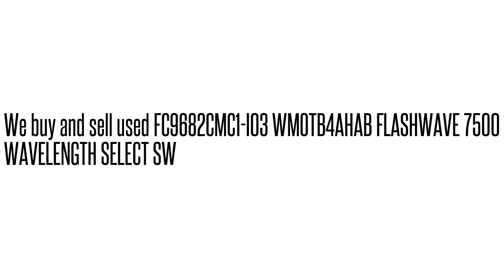FC9682CMC1-I03 WMOTB4AHAB FLASHWAVE 7500 WAVELENGTH SELECT S